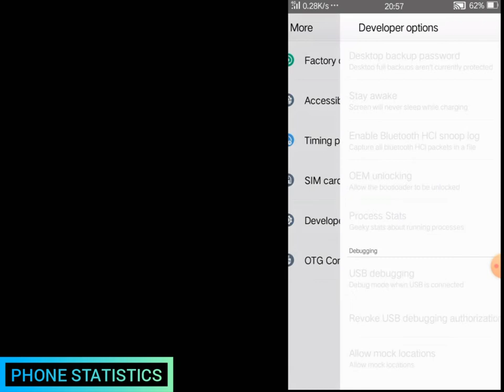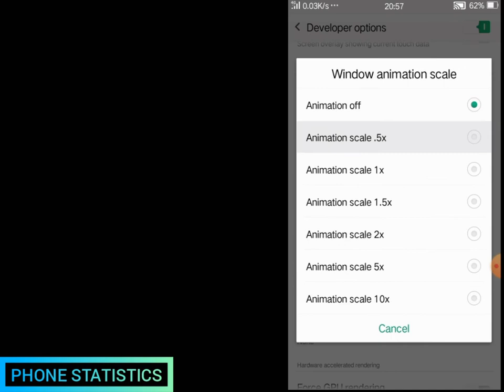How to make your phone faster no root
One most common issue with Android OS, in particular, is that the OS tends to feel slow after a couple of months of use and the most searched query by Android users is that how to make Android smartphones run faster? It very irritating when you buy a high-end smartphone with high performance and features, but still you are not getting smooth and speedy performance as you expected. Phones with mediocre hardware and functionalities are even more prone to stuttering and lag. Here, in this article, we will discuss how to speed up that Android performance so that you can use your device efficiently by reducing the lags and freezes as much as possible.
To over clock your device  do as the video shows you and also
EnableForce GPU Rendering and Force 4x MSAA in Developer Options. Enabling them generally makes your android faster without root.
Other tips on how to make your android faster

👉A SIMPLE RESTART CAN BRING PACE TO YOUR ANDROID DEVICE
-Sometimes, what your smartphone only needs is a simple restart. Like our computers, restarting smartphones can also help make their way through hard times. When you reboot your android device, it deletes all the temporary files open on your device and cleans up the RAM. And this is how it increases the performance of your device.

👉KEEP YOUR PHONE UPDATED
-Every newer version of Android contains bug fixes and comes with lots of performance improvements. So, it is vital to keep your device update as it can help your device to run better. However, to update your device, go to Settings to About device to Software update and check for updates. Similarly, go to Playstore and make sure that all of your apps are also up to date.

👉UNINSTALL AND DISABLE APPS THAT YOU DON'T NEED
-Every app on your Android device uses some amount of memory. As every device has limited memory space, it is advisable to keep only those apps that you use. The apps which you never use and still reside in your device do nothing except taking up space on your device and potentially eating into system resources. To see the list of apps on your device, go to Settings to Apps and swipe over to the All tab. Here, all the apps will be listed, look and identify the apps which you don’t need. Tap on that particular app, and then choose Uninstall. In case, if the uninstall option is not there, then tap Disable.

👉CLEAN UP YOUR HOME SCREEN
-Placing live wallpaper on your home screen along with widgets looks good, but it puts an extra load and impacts the performance of your device. It is better to replace your live wallpaper with a static image and remove all the unused icons and widgets. The less cluttering on the home screen is going to increase the performance of your device.

👉 CLEAR CACHED APP DATA
-Cached data for apps help them load more quickly by making the app load faster by pulling the data from the cache. However, there are some apps which you don’t use regularly. In that case, it is recommended to delete the cached data for those apps. It will free up much space by removing the old data. Doing this not only enhances the device performance but also the app can keep newer versions of the old cached data

👉FREE UP YOUR INTERNAL MEMORY
-Nowadays, you can store all your data in the cloud. Doing this makes your data accessible on all devices and also frees up the internal memory. That memory can be used some other app on your device and also help in increasing the performance of your device.

👉TRY TO USE LITE VERSIONS OF APPS
-Many popular applications, such as Facebook, Twitter offers a lite version for their apps. Using lite version apps improve the performance of the device and also reduce your data usage. Lite version apps are the best if you own a smartphone with not much memory and budget hardware.

👉INSTALL APPS FROM KNOWN SOURCES
-Many Android apps look useful, but in reality, they are fake and want to take control of your device and steal valuable data. So, it is always better to install the apps only from known and trusted sources like Google Play Store. Also, you can enable this in the setting for the future.

👉RESET YOUR PHONE
-In case, if you feel that all the above steps are not much help for you, then you can perform a factory reset on your device. You can reset your Android device in 2 ways:

1.Going to Settings: You can go to Settings and click on the factory reset option present there. By this method, you can perform a soft reset on your device, which involves resetting device settings and wiping all the data, including your photos, videos, apps, and cache.

2.Via Hard Reset: If you want deeper cleaning of your device, then you can go for this method. In this, you will need to boot into recovery mode and hard reset the device. After turning off your device, press the Power and Volume Down button together  get into the recovery mode. This is not for all smartphones, but it works in most of the cases.
However, always keep in mind to back up all your data before resetting your device.